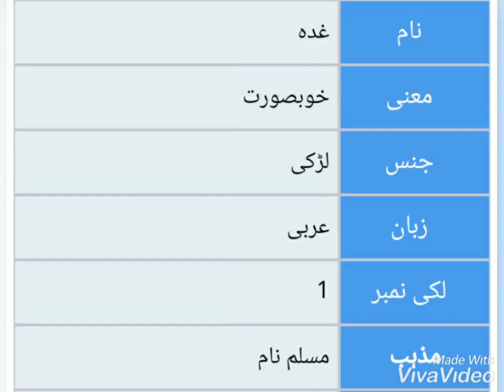Muslim girls babies name with meaning and lucky nombr ♥️❤️